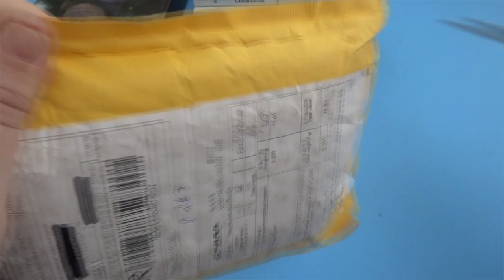Power Bank на солнечных батарейках